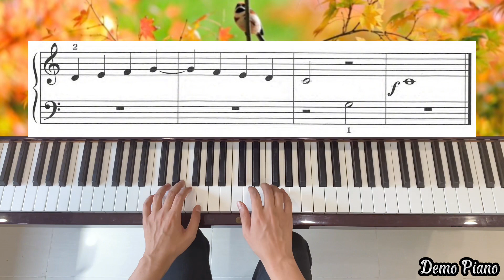Opening Day | Lesson 1B | Alfred’s Premier Piano Course